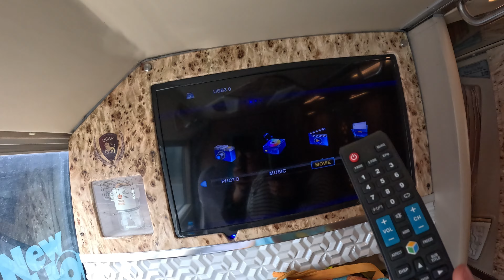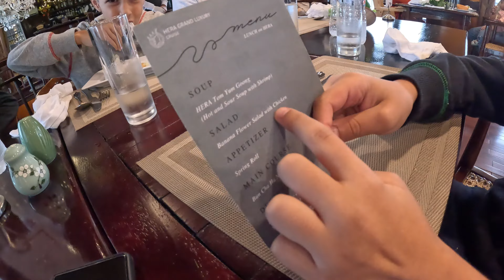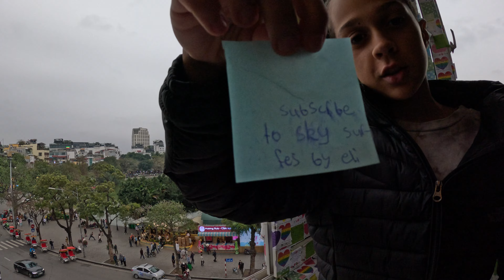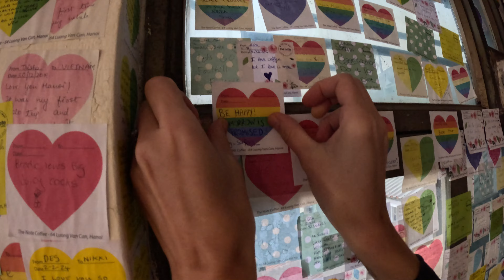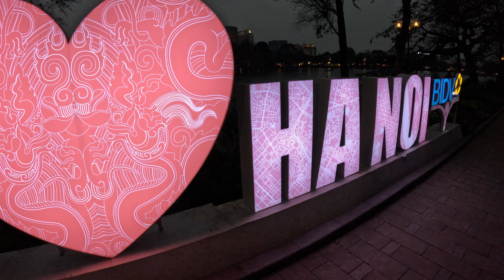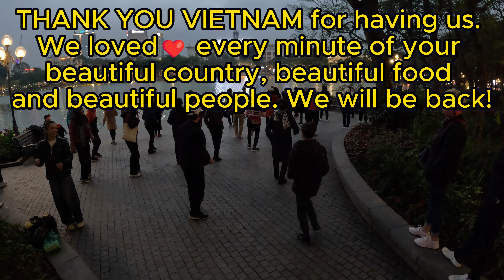THE BEST NORTHERN VIETNAM HAS TO OFFER! SAPA, HALONG BAY & HANOI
In this final video of our 3 part series we explore Sapa, Halong Bay & Hanoi. We experienced a Luxury VIP Sleeper Bus from Hanoi Airport to Sapa. A 6-7 hour journey through beautiful local villages with the most amazing scenery. In Sapa we took a Funicular and Cable Car up to explored Mount Fansipan the highest mountain in South East Asia. A breathtaking unique experience.

Halong Bay saw us enjoying a Luxury Overnight Cruise upon Hera Cruises, this was incredible and an experience we are forever grateful for! We ventured through Caves, did a Vietnamese Cooking Class, Karaoke and ate delicious 5 course meals! A Halong Bay Cruise is absolutely recommended if in Vietnam and the beauty that surrounds this place needs to be seen through your own eyes!

Hanoi was our final destination while traveling through Vietnam. We took the kids to the famous Train Street where trains pass only cm's away from your table at a cafe! This was super fun and a unique experience. We also went to the Note Coffee Cafe where there are notes left from floor to ceiling of fellow travelers. We loved reading these and leaving some notes ourselves.

The street food in Hanoi and the Banh Mi's and Pho's were delicious like usual and always a highlight! We are such foodies!!

Overall we feel we left Vietnam unfinished... This 3 part series saw us explore Ho Chi Minh, Hoi An, Danang, Hanoi, Sapa and Halong Bay. We'd love to come back and experience Dalat, Nha Trang, Hue and Ninh Binh. It's such a welcoming country and there is so much to do and see.
Vietnam we will definitely be back!!

But until then we will see you next in Malaysia!!

Sky Surfers - Chasing dreams one flight at a time!